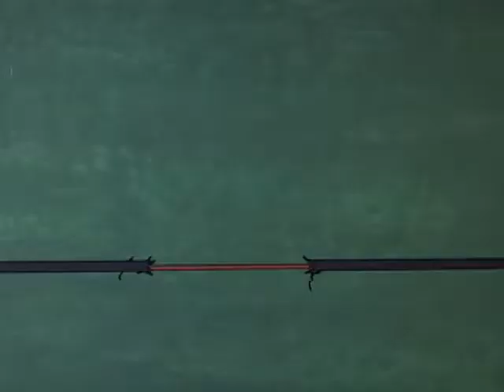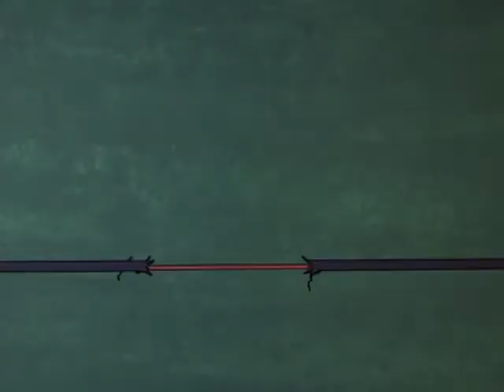Pink Panther 9-Road Crossing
Road Crossing sequence

This channel is All about Cartoon Series in Tamil.